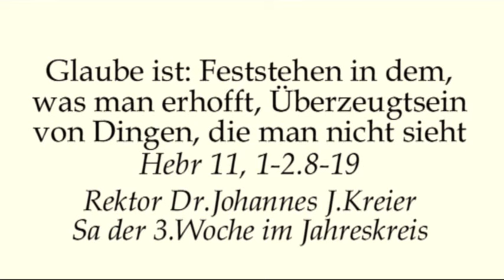Wir relativieren den Glauben und verabsolutieren die Welt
Predigt am Sa, 3.Wo im Jahreskreis von Rektor Dr.Kreier im Kloster am Rande der Stadt/ SB 2017.